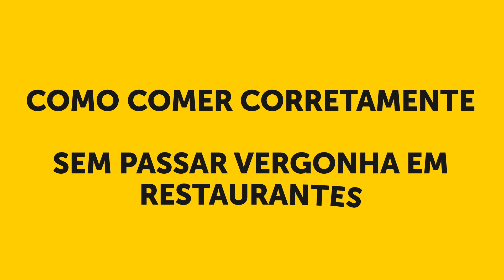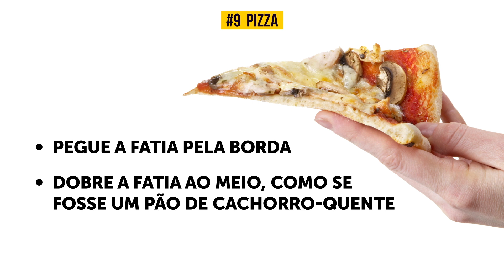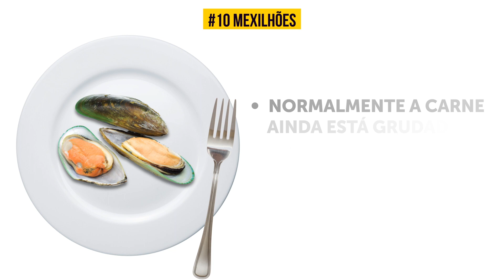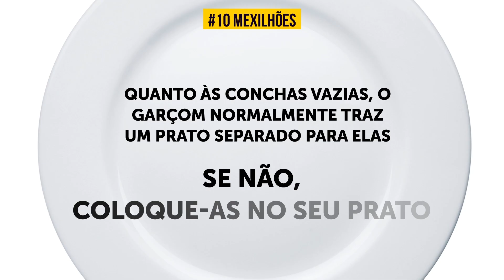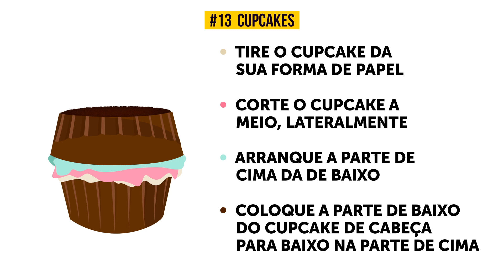Como Comer Corretamente Sem Passar Vergonha em Restaurantes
Frequentemente nós pedimos comidas em restaurantes e nos sentimos inseguros de como comer um determinado prato sem passar vergonha. Etiqueta na mesa pode ser algo confuso, e fica ainda mais esquisito quando estamos falando de culinárias étnicas, como a japonesa, italiana, mexicana, ou qualquer outra de que você goste. Talvez este vídeo-guia possa lhe ajudar a encarar todo e qualquer tipo de refeição  colocada na sua frente em um restaurante de maneira elegante e com classe.

Aqui vão algumas regras que todo fã de comida japonesa deveria saber. Não encha o seu recipiente de molho de soja até quase transbordar. O gengibre ajuda a refrescar o seu paladar e realçar o sabor do prato que acabou de comer, então não coloque pedaços de gengibre diretamente no sushi. Coma-o nos intervalos entre refeições. Wasabi em excesso tira o sabor único desta deliciosa refeição japonesa. A regra de ouro da culinária japonesa é que você deve utilizar as suas mãos ou o hashi, nunca um garfo.

Espaguete parece quase impossível de comer sem fazer uma bagunça. Apenas enrole um pouco de espaguete ao redor do seu garfo, utilizando uma colher ou as bordas do seu prato, até que não tenha mais nenhum “rabo” longo.

O recheio de um hambúrguer sempre escorrega para fora do sanduíche, sujando as suas mãos, roupas e tudo ao seu redor. Para evitar esta situação, corte-o ao meio.

Já que mexilhões são normalmente servidos nas suas conchas, pode ser realmente confuso descobrir como chegar na parte comestível. Pegue o mexilhão e segure-o com a parte aberta da concha virada para fora. Se o seu foi servido com um caldo, coloque a carne no caldo. Quanto às conchas vazias, normalmente o garçom traz um prato separado para elas.

Nem tente comer um burrito caminhando. Nem todos eles são criados igualmente e alguns não são enrolados tão firmemente quanto gostaríamos. Se você tem um burrito solto para levar, isso vai causar vazamentos e tudo vai cair no chão.

Minutagens:

Molho de soja 0:50

Gengibre 1:06

Wasabi 1:32

Sashimi 2:07

Sushi 2:39

Sushi rolls 3:16

Espaguete 3:34

Hambúrguer 4:01

Pizza 4:29

Mexilhões 5:12

Burritos 6:38

Milho verde 8:25

Cupcakes 9:30

Resumo:

-Colocar apenas um pouco de molho de soja, e adicionar mais quando necessário, e não encher o recipiente até quase transbordar.

-Comer o gengibre separadamente da sua comida e apenas durante intervalos entre pratos

-Adicionar um pouco de wasabi no molho de soja e misturá-lo. Outra forma de apimentar a sua vida é espalhar uma camada fina de wasabi no seu sushi.

-Para comer sashimi corretamente, pegue um pedaço com o hashi e molhe apenas um lado do peixe no molho de soja.

-Posicione os seus hashi de forma que um lado cubra o peixe e, o outro, o lado com arroz do sushi. Quando conseguir fazer isso, coloque o sushi no molho de soja.

-Utilize os seus hashi ou mãos para pegar o sushi roll e molhe apenas a ponta dele no molho de soja.

-Enrole um pouco de espaguete ao redor do seu garfo até que não tenha nenhum “rabo” longo, que não vai parecer bonitinho saindo da sua boca.

-Simplesmente corte o hambúrguer ao meio. Metades são muito mais fáceis de segurar.

-Pegue uma fatia de pizza pela borda. Dobre a pizza ao meio, como se fosse um pão de cachorro-quente. Então comece a comer pela ponta. Outra forma de comer a pizza é dobrar a ponta na borda, e comer como se fosse um sanduíche.

-Pegue o mexilhão do seu prato e segure-o com o lado aberto da concha virado para fora. Utilizando o seu garfo, remova a carne da concha aberta. É perfeitamente aceitável utilizar as suas mãos se uma tigela de enxágue foi providenciada junto com os mexilhões.

-Pegue o burrito com as duas mãos, isso vai deixar ele estável. Comece a comer pela ponta indo em direção ao centro. Não aperte muito firme o burrito, caso contrário você pode acabar furando a tortilla.

-Sinta-se à vontade para cortar a espiga do milho ao meio ou até mesmo em pedações menores. Outra forma de comer milho verde é utilizando mini-espetos. Eles vão na ponta do milho, para que as suas mãos permaneçam limpas.

-Tire o cupacke da sua forma de papel. Então utilize as duas mãos para cortá-lo lateralmente ao meio. Coloque a metade de baixo do cupcake de cabeça para baixo na parte de cima, para que você fique com algo que parece um sanduíche.

5-Minute Crafts Youtube: goo.gl/0f2h9p